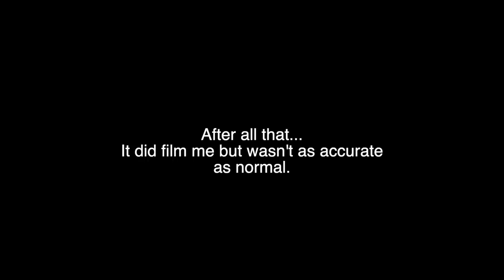Training my 6-year old horse | OT Vlog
I just realised I forgot my intro!

Anyway! Here is the latest vlog and as requested I filmed Joey's training session. I had to edit out where the pixio didn't track me but still got loads for you guys. I also did a voice-over to explain what I was doing and more about Joey.